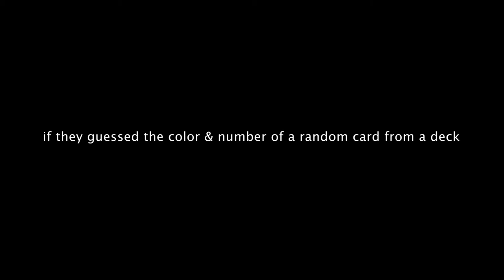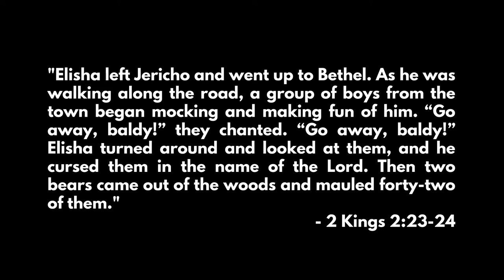I lost a bet.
My students have been telling me to shave my head for years. I promised them that if they could guess the color and number of a random card pulled out of a dutch blitz deck that I would do it.

4 months later and here we are..